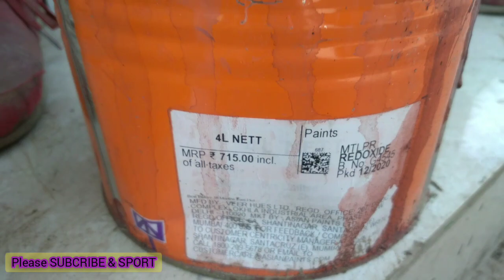How to paint metal, लोहे पर पेंट कैसे होता है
how to paint metal

इस वीडियो में मैंने दिखाया है कि लोहे पर प्राइमर और पेंट कैसे किया जाता है

My mane Channel .

l
paint store